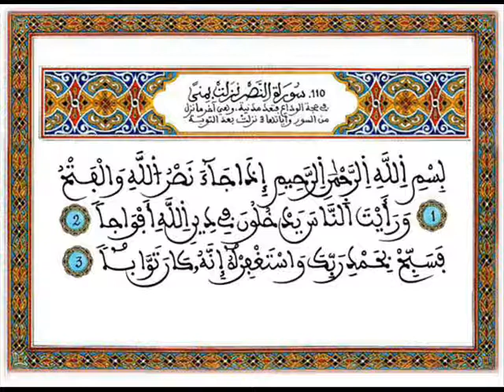قرآن كريم ـ المرحوم عبد الرحمان بنموسى - سورة النصر 110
قرآن كريم ترتيل المرحوم عبد الرحمان بنموسى، سورة النصر. هدية من خالد بنموسى إلى روح جده ووالده رحمهما الله